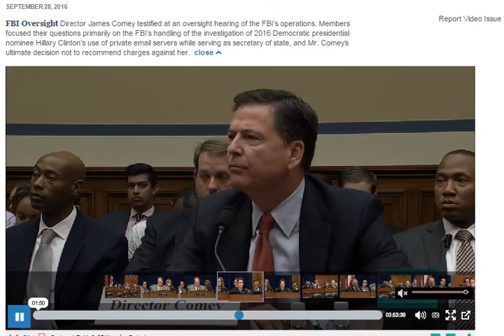Rep Gowdy, SC to Comey: "THIS ISN'T THE FBI THAT I KNOW'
Rep Gowdy chastised and criticized FBI Director Comey, running through a list criminal behaviors and activities that reveal Hillary's, Cheryl Mills, Paul Combetta and others' intent to commit felonious acts. Reminds Comey 'INTENT' isn't even in the language of the STATUTE Congress wrote. He appears to be disgusted and sincerely shamed at the utter lawlessness being exhibited by the FBI under Comey